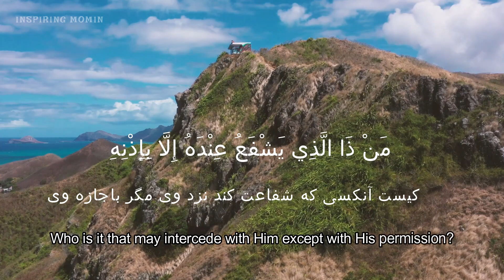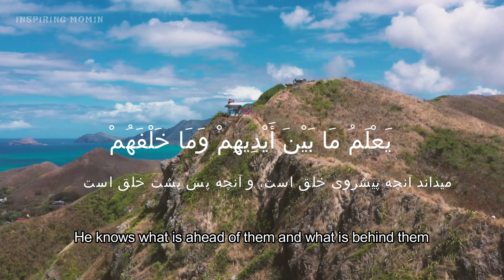آیت الکرسی شریف | Ayatul Kursi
اَللَّـهُ لَا إِلَـٰهَ إِلَّا هُوَ الْحَیُّ الْقَیُّومُ ۚ لَا تَأْخُذُهُ سِنَةٌ وَلَا نَوْمٌ ۚ لَّهُ مَا فِی السَّمَاوَاتِ وَمَا فِی الْأَرْ‌ضِ ۗ مَن ذَا الَّذِی یَشْفَعُ عِندَهُ إِلَّا بِإِذْنِهِ ۚ یَعْلَمُ مَا بَیْنَ أَیْدِیهِمْ وَمَا خَلْفَهُمْ ۖ وَلَا یُحِیطُونَ بِشَیْءٍ مِّنْ عِلْمِهِ إِلَّا بِمَا شَاءَ ۚ وَسِعَ کُرْ‌سِیُّهُ السَّمَاوَاتِ وَالْأَرْ‌ضَ ۖ وَلَا یَئُودُهُ حِفْظُهُمَا ۚ وَهُوَ الْعَلِیُّ الْعَظِیمُ

خداست که معبودى جز او نیست؛ زنده و برپادارنده است؛ نه خوابى سبک او را فرو مى‌گیرد و نه خوابى گران؛ آنچه در آسمان‌ها و آنچه در زمین است، از آنِ اوست. کیست آن کس که جز به اذن او در پیشگاهش شفاعت کند؟ آنچه در پیش روى آنان و آنچه در پشت سرشان است مى‌داند. و به چیزى از علم او، جز به آنچه بخواهد، احاطه نمى‌یابند. کرسى او آسمانها و زمین را در بر گرفته، و نگهدارى آنها بر او دشوار نیست، و اوست والاى بزرگ.

خواص و اعجاز خواندن آیت الکرسی

در منابع روایی،‌ برای این آیه، ویژگی‌ها و فضیلت‌های فراوانی گفته شده است از جمله در بعضی روایات، این آیه برترین آیه قرآن شمرده شده است. خواندن این آیه همیشه و در همه حال به ویژه پس از نماز، بعد از
وضو، قبل از خواب، هنگام خروج از خانه، هنگام مواجهه با خطر و سختی و... توصیه شده است.